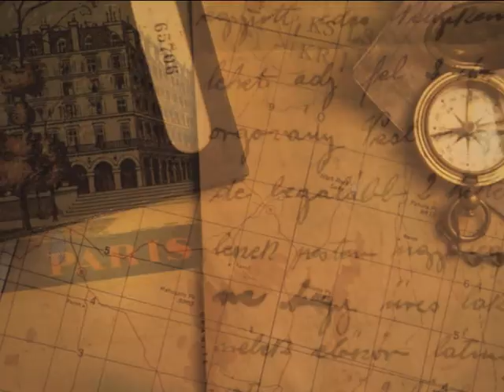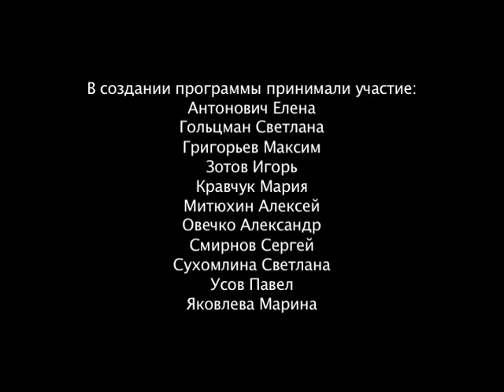Семга под белым соусом. Гурман вояж. Феникс Кино. Кулинария и рецепты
Семга под белым соусом

Состав:
Семга
Оливковое масло
Прованские травы
Мята
Сельдерей
Корень сельдерея
Белое вино
Сливки
Раковые шейки
Лимон
Сахар и лайм для украшения
Листья салата
Соль, черный перец, белый перец

Ведущие:
Роман Малиновский, ресторатор
Юрий Мурашко, шеф-повар

Рецепты от актеров, артистов и профессиональных поваров